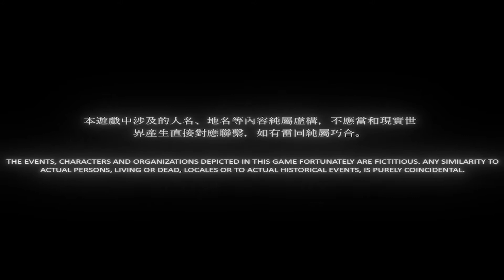Daughter-Devotion Walkthrough gameplay part 1